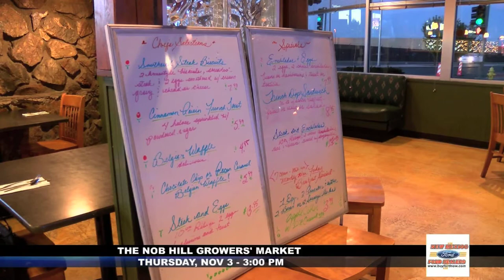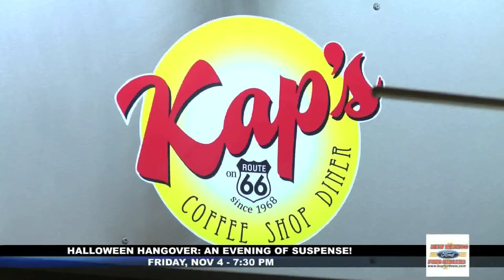Family history credited for restaurant success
For over four decades, Kap's Coffee Shop and Diner on Central Avenue in Northeast Albuquerque has been sending customers away full and happy. The owner said it's not only a credit to the food served there, but the family background in the restaurant business here in New Mexico. - Source